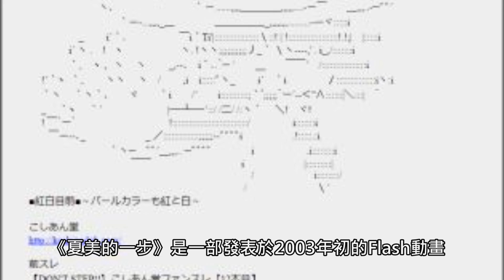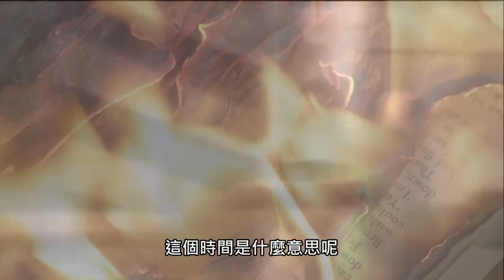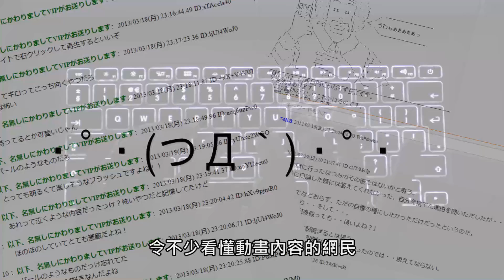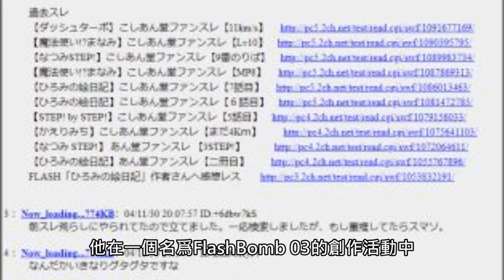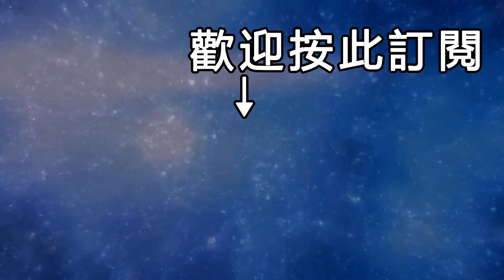【都市傳說】史上最細思極恐的影片！暗藏可怕細節：《夏美的一步》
破解夏美靈異影片都市傳說真相，最細思極恐的日本動畫！作者心思令人難以置信！

☛PowPow的Instagram：ProfPowPow

都市傳說：都市傳說真相 香港都市傳說 都市傳說 香港

都市傳說（Urban Legends）是在都市或互聯網中流傳的各種故事，和一般的怪談或鬼故事不同，都市傳說多有事實或證據證明其存在。都市傳說背後都存在一段有趣的歷史，爲了不令這段歷史被遺忘，爲了都市傳說不再使人飽受驚嚇，我希望可以揭露每一個都市傳說的真相。

※本影片爲報導都市傳說、都市傳說真相、社會時事及網絡安全之紀錄片，包含的虛構情節、藝術作品、新聞和社會時事，可能會引致觀衆不安，請勿模仿片中任何行爲，敬請留意。

※This video is a documentary film about urban legends, the truth behind, social events and network security, content contains content contains fictionalized events, art works, news and social events, may be offensive or disturbing to some audiences, please do not imitate any behaviour in this video.